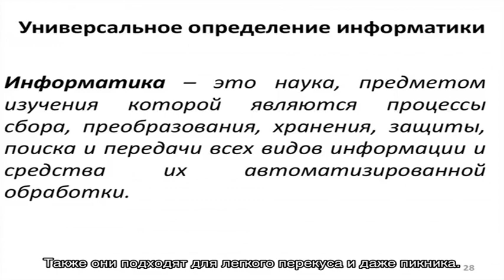Как приготовить капустные булочки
Капустные булочки - это универсальное блюдо, которое можно есть не только с чаем, но и, например, с супом.